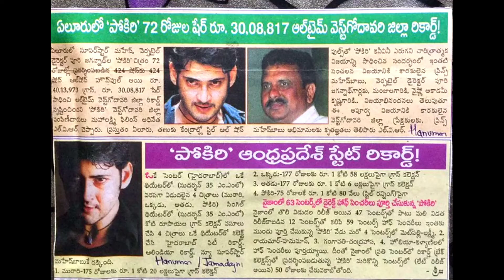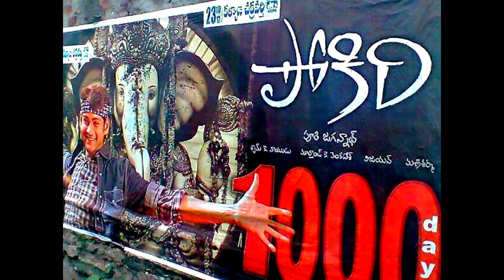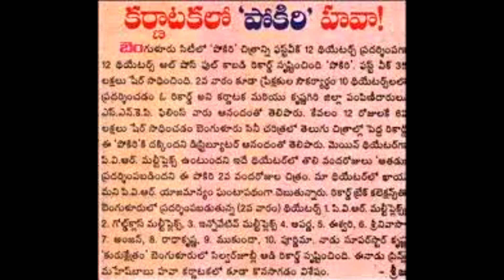14 స" పూర్తి చేసుకున్న తెలుగు సినిమా "పోకిరి"//"పోకిరి"మూవీ గురించి కొన్ని విశేషాలు....